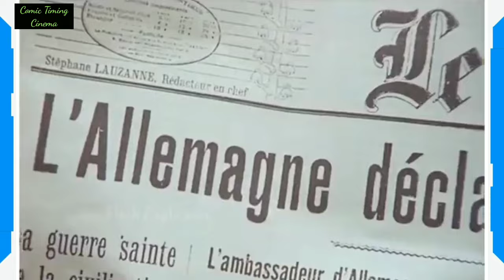What Every French woman Wants (1986) | Exploits of a Young Don Juan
Exploits of a Young Don Juan is a 1986 French-Italian erotic coming of age film written and directed by Gianfranco Mingozzi. It is loosely based on the novel Les Exploits d'un jeune Don Juan by Guillaume Apollinaire.

Let's Enjoy Us.